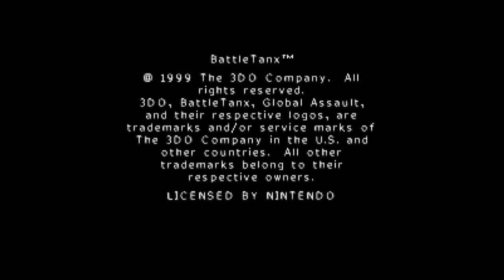BattleTanx - Global Assault - Nintendo 64 - Intro & Title Screen